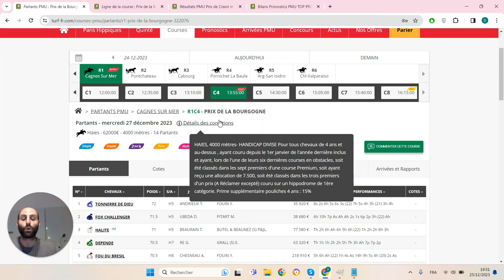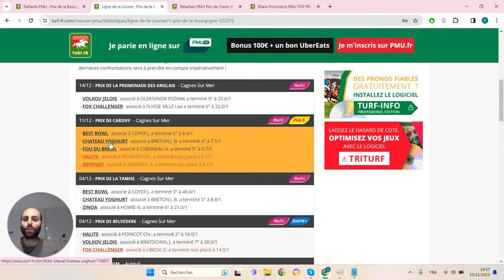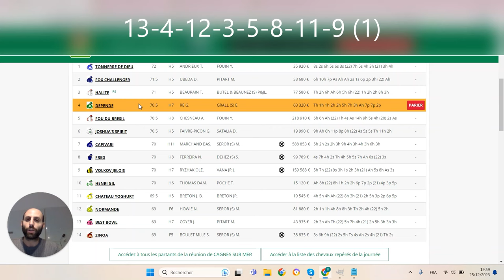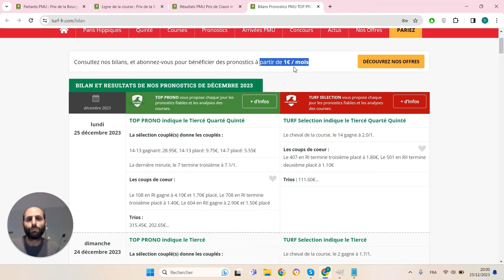PRONOSTICS PMU GRATUIT DE LA MINUTE QUINTE+ DU JOUR MERCREDI 27 DÉCEMBRE 2023 #322076